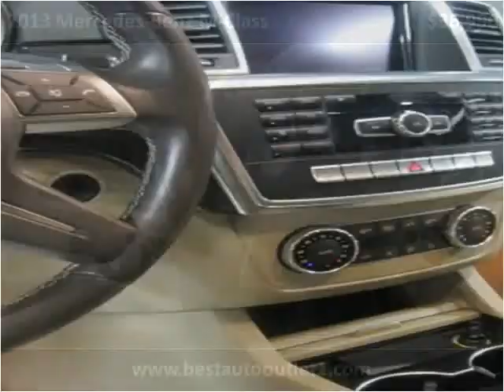2013 Mercedes-Benz M-Class Used Cars Floral Park NY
This 2013 Mercedes-Benz M-Class is available from Best Auto Outlet.